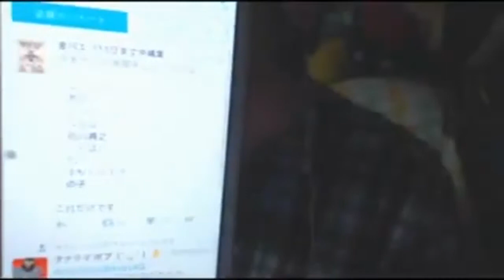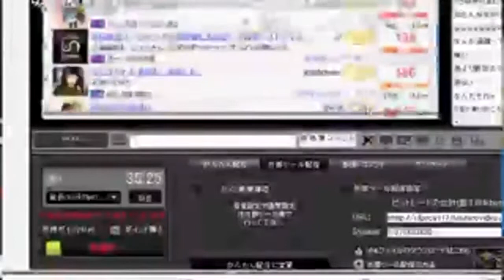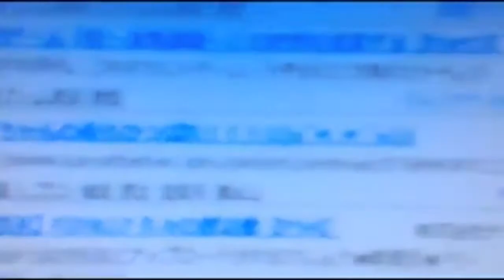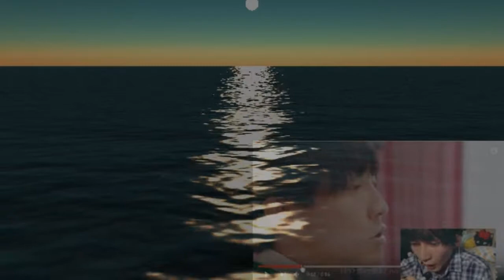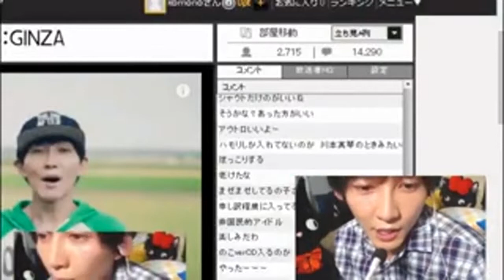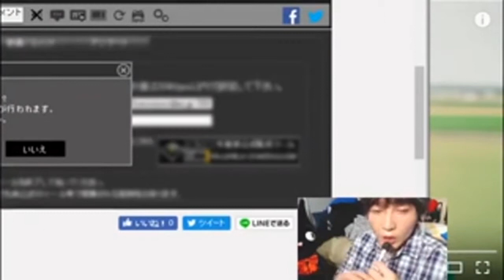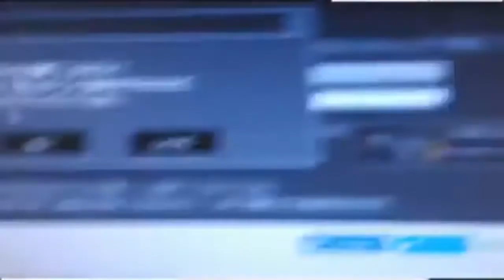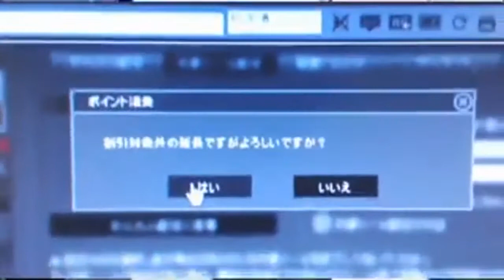2016.10.11 神聖かまってちゃん の子 雑談 配信 2/2 ニコ生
ニコ生でみんなで非国民的ヒーローのPVを見る配信（解説付）